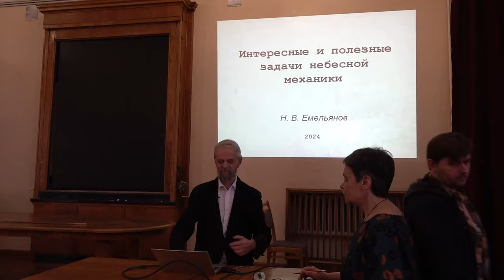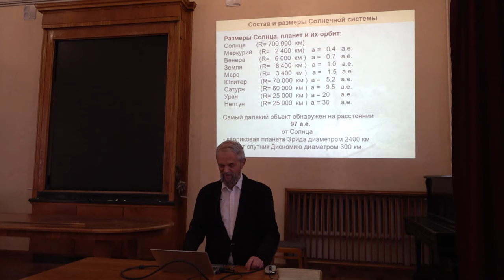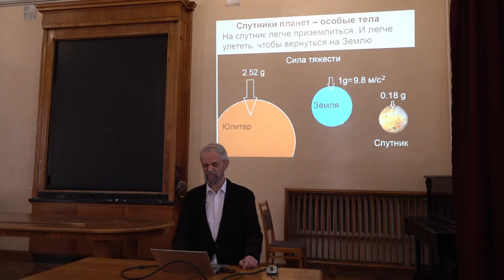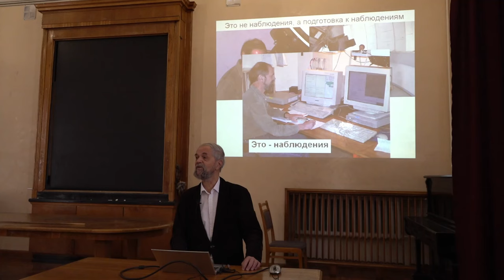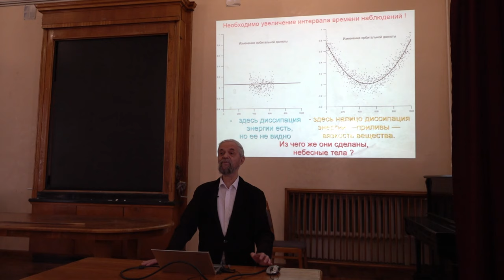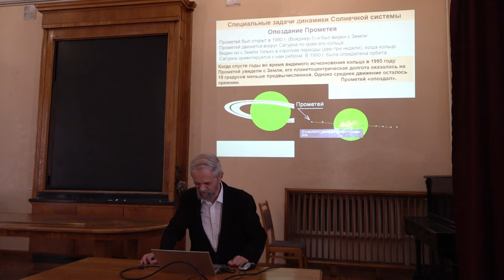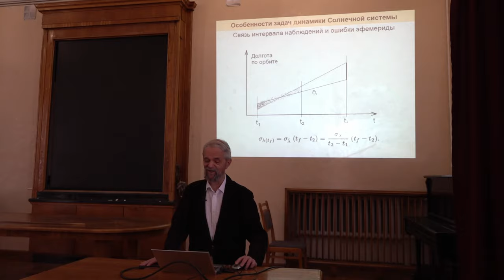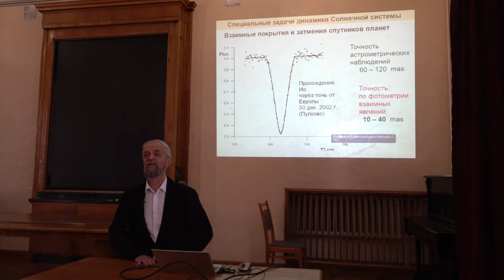Современные проблемы астрономии 2024. Емельянов Н.В. Лекция 3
Емельянов Н.В. (ГАИШ) - Интересные и полезные задачи небесной механики

Курс лекций для студентов 5 курса астрономического отделения и спецкурс по выбору для студентов 4 курса ФКИ